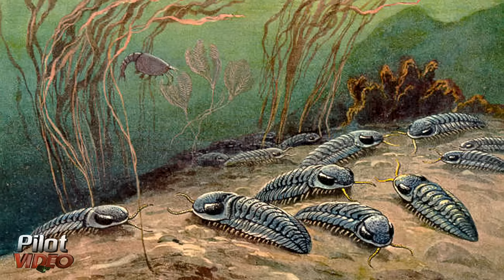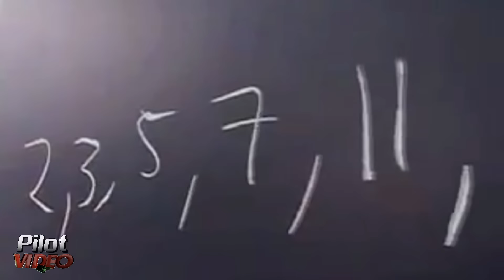20 невероятных фактов, которые больше похожи на ложь, чем на правду. Pilot Video.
20 невероятных фактов, которые больше похожи на ложь, чем на правду.
Факты, как известно, вещь упрямая. Особенно это понимаешь, когда читаешь что-то такое, что совершенно не
укладывается в голове, то тем не менее действительно существует.
В этой подборке собраны именно такие интересные факты, которые больше похожи на ложь, но являются правдой.